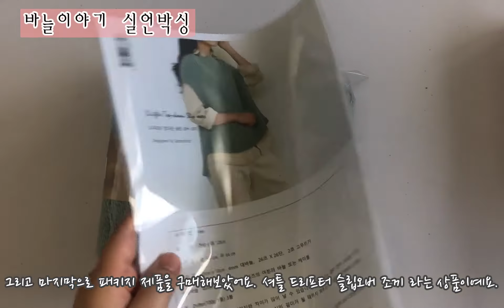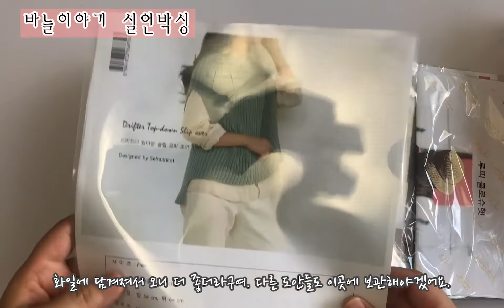굿실오프라인매장 방문기&바늘이야기주문언박싱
오늘은 굿실 오프라인매장을 방문하면서 사온 실들을 리뷰해보았어요.
굿실매장이 지금 세일중이라서 저렴한 금액으로 실을 사왔었는데
괜찮은거 같아서 여러분들과 공유하고 싶었어요.

그리고 바늘이야기 사이트에서 주문한것들도 같이 리뷰해보았어요.

재밌게 영상봐주시고 궁금하신게 있으시다면 댓글로 달아주세요.